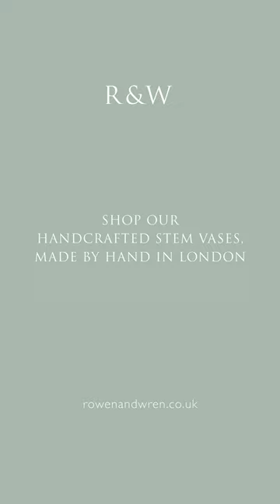A Japanese Ceramicist in London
Watch our Handcrafted Stem Vases as they are meticulously sculpted by the hands of ceramicist, Yuta, in his west London studio.